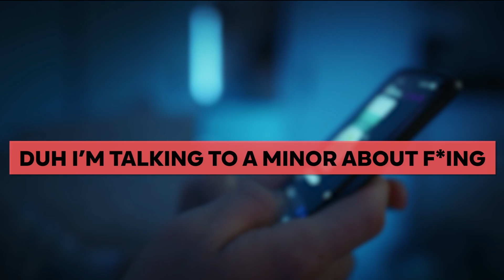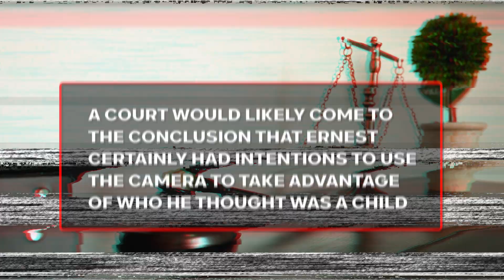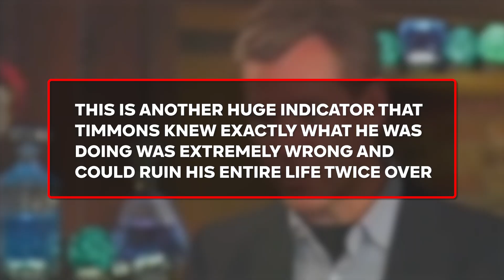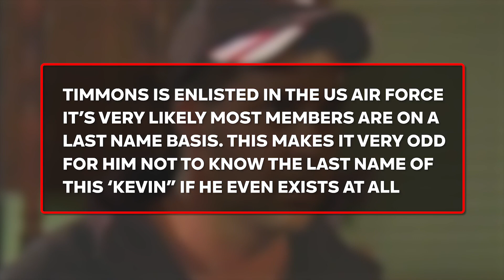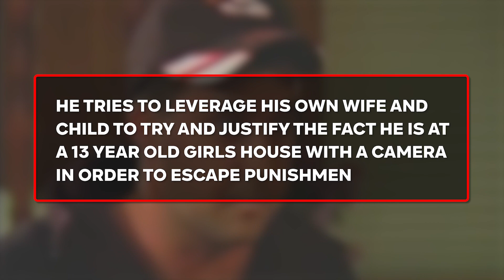What Happened to Ernest Timmons?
In today's video we'll be answering the question about What Happened to Ernest Timmons?